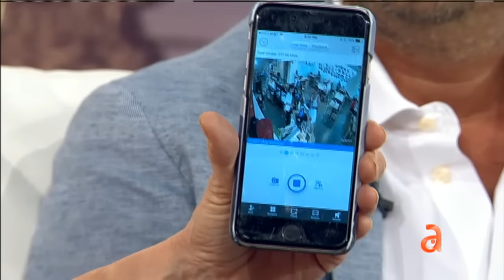Secretos de cocina: cosas que sucede en un restaurante - América TeVé